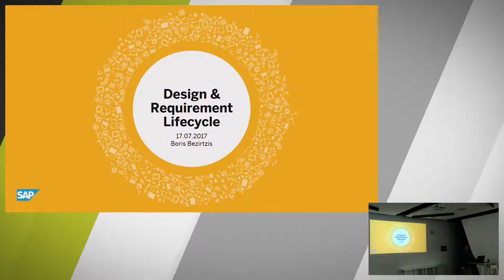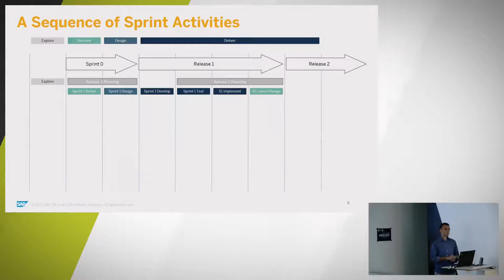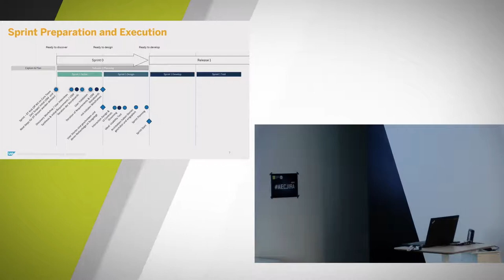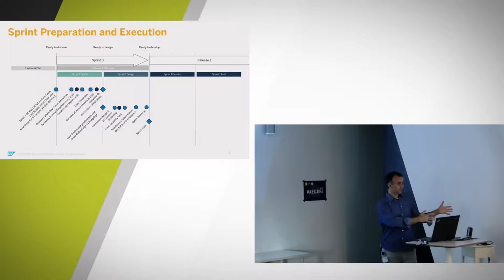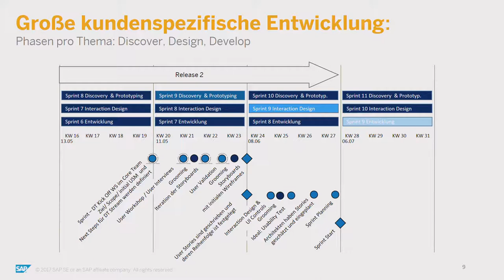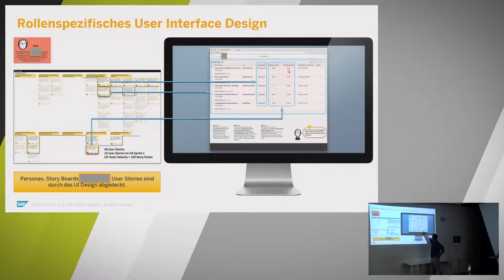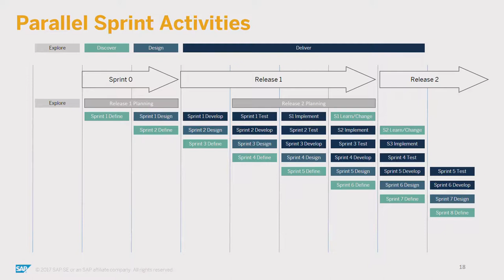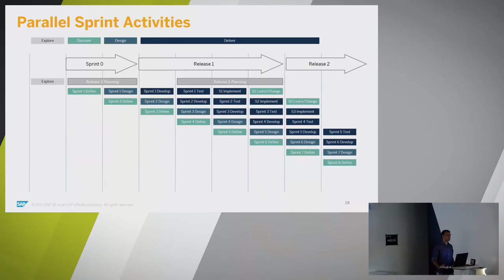Vortrag von Boris Bezirtzis (SAP) - Erfahrungsaustausch­ zu „Design-Sprints“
In einem gemeinsamen Meetup mit dem Design Thinking Meetup und dem LeanStartupCircle möchten wir uns diesmal gerne zu „Design-Sprints“ austauschen.  „Design-Sprints“ wurden von Google Ventures entwickelt, um möglichst schnell erfolgsversprechende Ideen hervorzubringen und sie in einem frühen Stadium mit echten Usern zu testen.  Die in der Regel fünftägigen Sprints basieren auf Design Thinking und in Ihrer Grundform auf einer fest definierten Abfolge terminierter Arbeitsschritte.  Mit Boris Bezirtzis von SAP, Benno Löwenberg sowie Daniel Hopkins von Atos Consulting (Digital Incubator) haben wir erfahrene Anwender eingeladen, die Ihre Erfahrungen und Learnings mit uns teilen werden.  Dieses Mal in den Räumlichkeiten der //SEIBERT/MEDIA GmbH in Wiesbaden.

Boris Bezirtzis